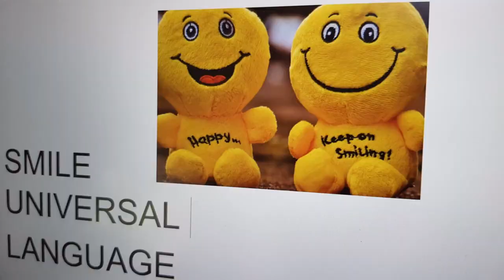see the last hand working pont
A ferry across a river. Not just any ferry. A ferry without an engine. Human strength will take you to the other side.
How nice that in 2019 you can have such a nostalgic experience.
In South Africa there is another ferry that is operated by men. Through their physical exertion you get to the other side of the river.
An iron chain around their waist and walk.
I looked and was immediately asked if I wanted to try it too?
Well, I always seize an opportunity like that.
Because I wasn't the only one walking it wasn't as heavy as I expected.
The motorized ferry was ready to take over the work. Many local people don't want the modern ferry. They want to keep the old system. Keep the employment instant.